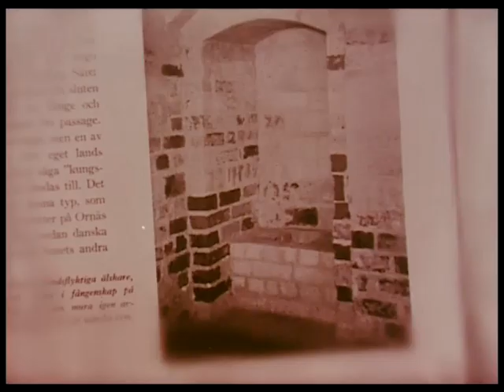Det glömda rummet (1960)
Ett socialreportage om badrummet beställd av Gustavsbergs Fabriker, i regi av Torgny Wickman.